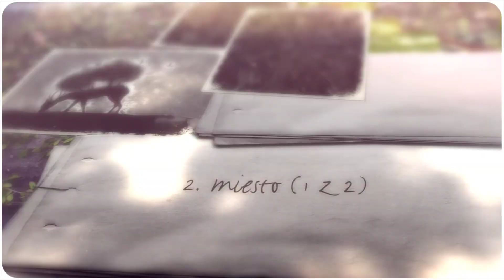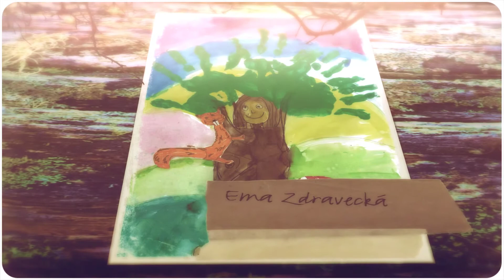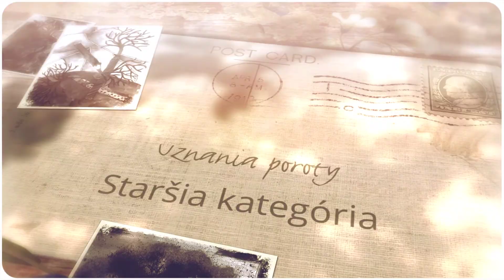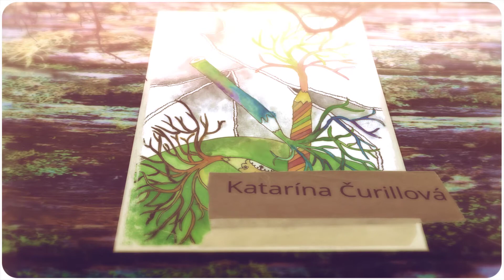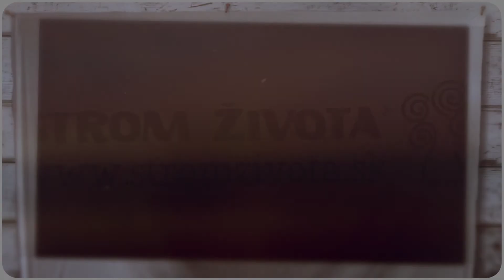Tajomstvo stromu 2018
Do desiateho ročníka súťaže Tajomstvo stromu sa zapojilo viac ako 470 stromákov. Úlohou súťažiacich bolo výtvarné stvárnenie stromu, jeho krásy, významu a majestátnosti. Pozrite sa s nami ako sa tejto úlohy zhostili naši stromáci.Článok